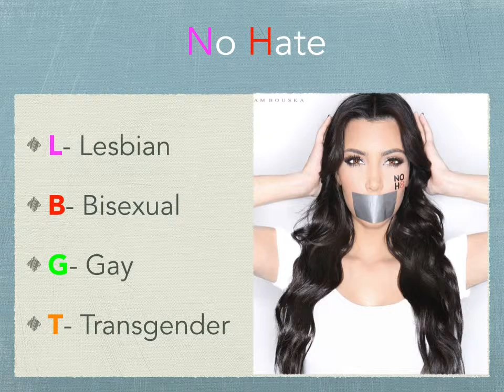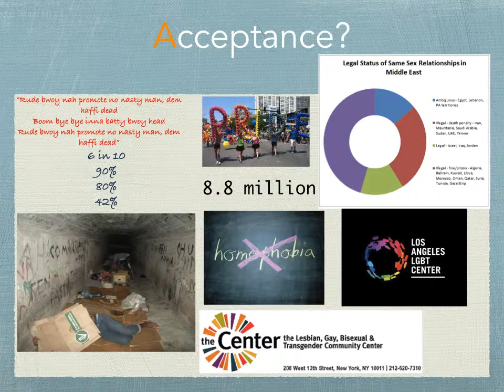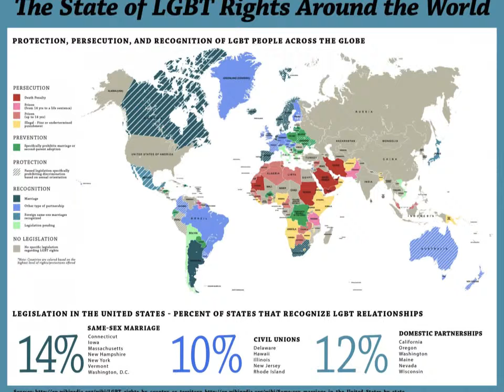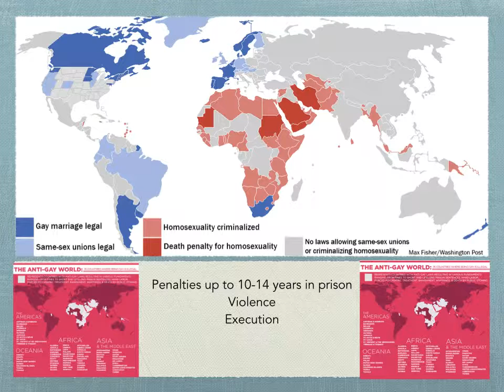Williams, Vanessa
Geography Section 4